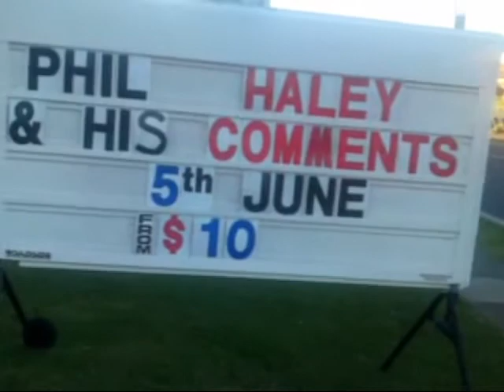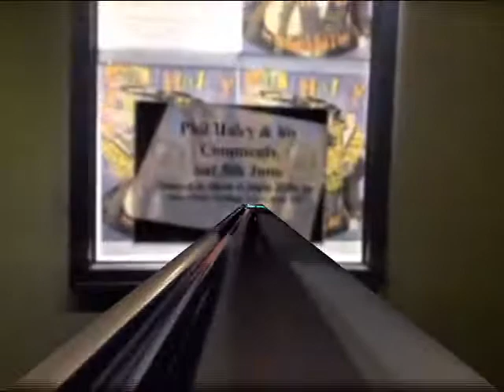PHIL HALEY AND HIS COMMENTS CORRINE CORRINA.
PHIL HALEY AND HIS COMMENTS CABOOLTURE R.S.L. CORRINE CORRINA.